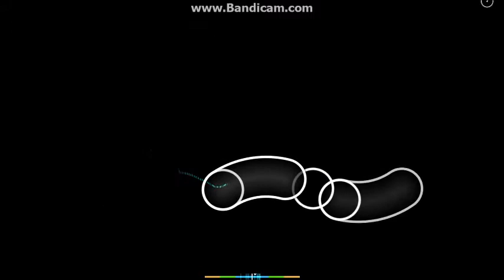Osu! - Most Confusing Skin Ever!?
I actually edited this one.